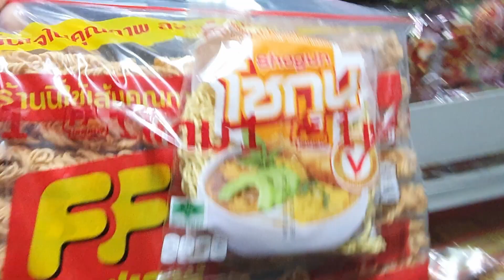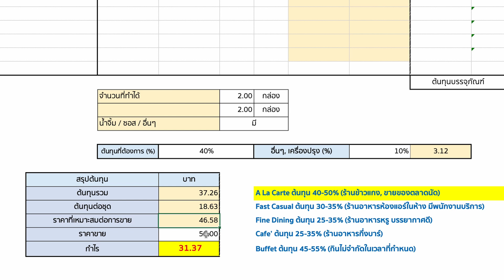10 เมนูมาม่า EP1 มาม่าผัดขี้เมา พร้อมต้นทุน | เชฟขวัญ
มีคนขอเมนูมาม่ามา เราจัดให้กับ 10 เมนูมาม่า EP.1 มาม่าผัดขี้เมาครับ

ไก่หมัก / Marinated Chicken
อกไก่หั่นเส้น 315 กรัม / 315 g. Chicken Breast
ซ๊อิ๊วขาว 1 ช้อนโต๊ะ (37 กรัม) / 1 tbsp. Light Soy Bean Sauce
ซอสหอยนางรม  1 ช้อนโต๊ะ (42 กรัม) / t tbsp. Oyster Sauce
แป้งข้าวโพด 1 ช้อนโต๊ะ (41 กรัม) / 1 tbsp. Corn Starch
น้ำมันงา 1 ช้อนชา (1 กรัม) / 1 tsp. Sesame Oil
น้ำสะอาด นิดหน่อย / Water

บะหมี่กึ่งสำเร็จรูป  2 ก้อน / 85 กรัม Instant Noodle
ข้าวโพดอ่อน 3 ฝัก (42 กรัม) / 42 g. Baby Corn
โหรพา 8 กรัม / 8 g. Sweet Basil
กระชายซอย 30 กรัม / 30 g. Finger Root
พริกไทอ่อน 4-5 ท่อน (20 กรัม) / 20 g. Pepper Corn
พริกชี้ฟ้าแดง 4-5 แว่น (15 กรัม) / 15 g. Sliced Cayann Pepper
พริกขี้หนูซอย 1 ช้อนโต๊ะ (7 กรัม) / 1 tbsp. Chopped Bird Eye Chili
ไก่หมัก 100 กรัม / 100 g. Marinated Chicken
ผงผัด ½ ช้อนชา / ½  tsp. Homemade Seasoning Powder
ซีอิ้วดำ  1 ช้อนโต๊ะ / 1 tbsp. Dark Soy Bean Sauce
ซอสหอยนางรม 1 ช้อนโต๊ะ / 1 tbsp. Oyster Sauce
น้ำมันพืช 3 ช้อนโต๊ะ / 3 tbsp. Vegetable Oil
น้ำมันพืช  (คลุกเคล้า)2 ช้อนชา  / 2 tsp. Vegetable Oil (mashing)